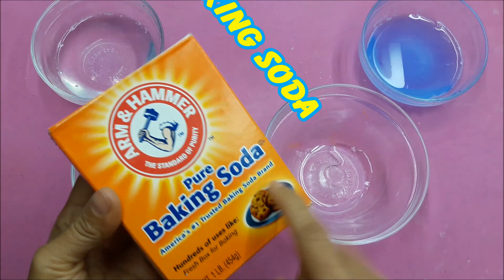How To Make Fluffy Slime 2 Colors without shaving cream, borax, detergent!